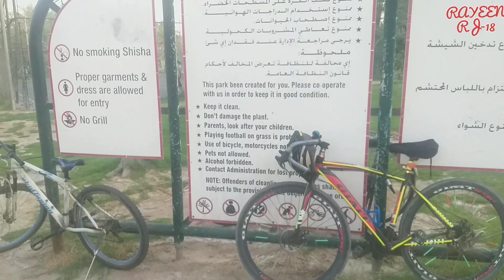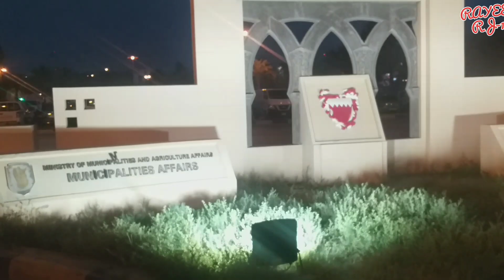ANDALUS GARDEN & FAMILY GARDEN ।। बहरीन देश में सब कुछ FREE हैं। INDIAN🇮🇳 IN 🇧🇭BAHRAIN बहुत खुश है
RAYEEN (RJ-18) VLOG

Asslam alekum DOSTO or BHAIYO AAP SABKA SUKRIYA MERE CHANNEL per AANE ke LIYE.

Videos DEKHNE KE LIYE AAP SABKA SUKRIYA.

MY NAME IS MOHAMMED IDRIS RAYEEN.
I'M FROM JHUNJHUNU, RAJASTHAN, INDIA. 🇮🇳

CURRENTLY I'M LIVING IN KINGDOM OF BAHRAIN.🇧🇭

🙏🙏🙏🙏🙏🙏🙏🙏 THANKS  🙏🙏🙏🙏🙏🙏🙏

YOUR QUERY:-

bahrain
bahrain garden
andalus garden bahrain
bahrain vlog
bahrain park
king dom of bahrain
smart grdan bahrain
best place of bahrain
bahrain turist place
best place in bahrain
super place of bahrain
best garden in bahrain
bahrain torist location
beautiful garden in bahrain
best tourist places in bahrain
swertekabayan adventures in bahrain andalus
garden vlog
bahrainvlog
bahrainpark
discoverbahrain
bahrainbestpark